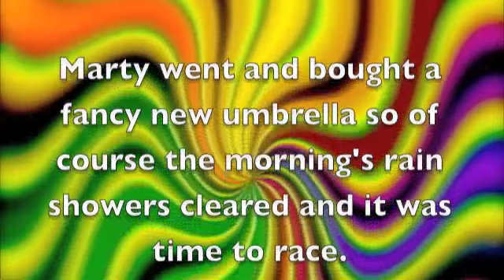Caldwell 12/05/2010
7TH RACE IN 10 RACE SERIES